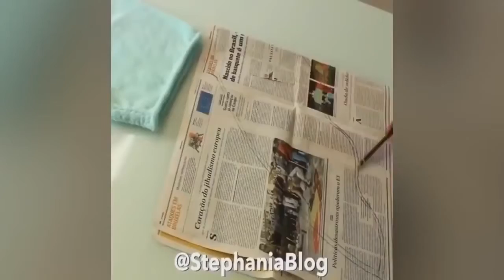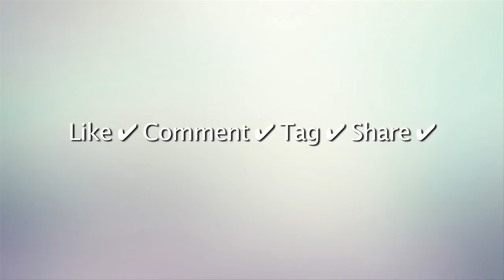DIY Clothes Life Hacks / Top 10 DIY Ideas for Girls fashion 5-minutes crafts / How to make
DIY Clothes Life Hacks Top 10 DIY Ideas for Girls / Girl  fashion / 5-minutes crafts
clothing / fasion / life hacks / how to make /